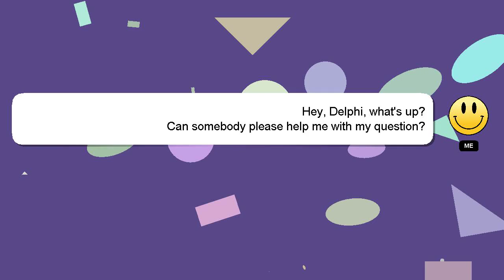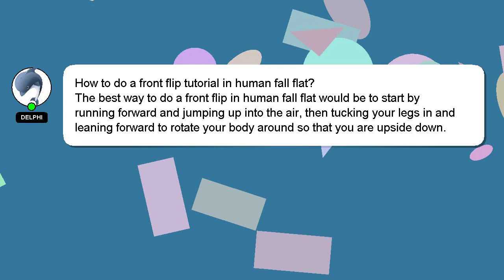How to do a front flip tutorial in human fall flat?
Let me give you a quick introduction about myself, Greetings, my name is Delphi. I can assist you in discovering answers to your inquiries. - How to do a front flip tutorial in human fall flat?

A 'heart' from me is a way of showing appreciation for your answer.

*2 What we are experimenting :*